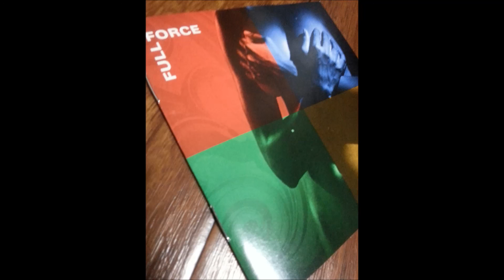Full Force - Sugar On Top